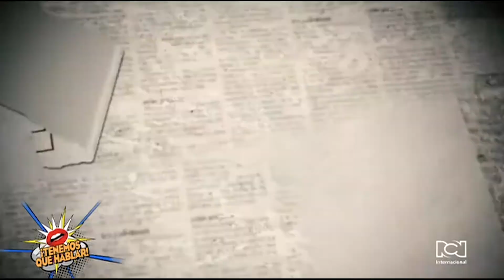Tres producciones regresan en mayo a Discovery Channel en el especial “Criaturas Extraordinarias”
Mientras el guía de vida Silvestre Damian Duffy, y el fotógrafo de vida salvaje Matt Hoffman recorren el mundo en búsqueda de respuestas sobre misteriosos casos de la naturaleza, el biólogo y pescador extremo, Jeremy Wade, se adentra en ríos y lagunas para encontrar a los más fascinantes peces, y Paul Mungeam el camarógrafo extremo conocido como Mungo, va de expedición por parajes salvajes en los cinco continentes.

Estos cuatro aventureros y valientes exploradores protagonizan respectivamente el lanzamiento de "Leyendas Salvajes", "Monstruos de Río" y "Expedición Mungo", que han regresado a Discovery Channel en el especial “Criaturas Extraordinarias”.